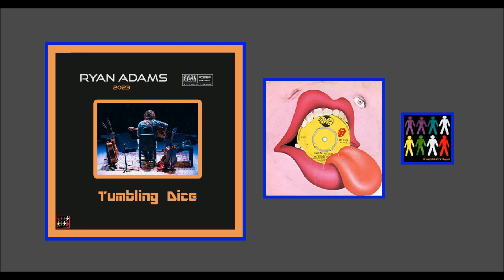Ryan Adams - Tumbling Dice (2023 Live - Rolling Stones cover)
From Ryan's UK 2023 spring tour. I've made a couple of edits to the audio, one where Ryan just stumbles and another where he pauses to tell an audience member "Hey, cut it out Neal Peart!" which I can only conclude means that someone at the show was drumming (or air drumming) over zealously. Considering this is acoustic and percussion free, that's just weird! Hopefully cutting out these two bloopers gives a better listening experience!